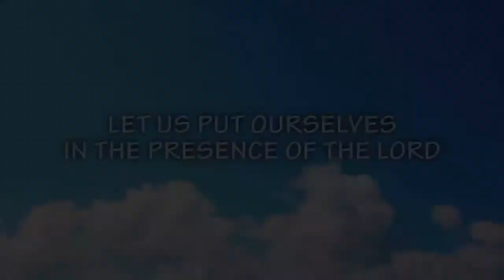Scripture Reading & Opening Prayer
Sunday Worship Service April 19, 2020